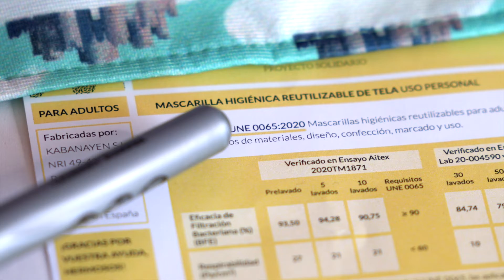ENTREVISTA BOTICARIA FINAL